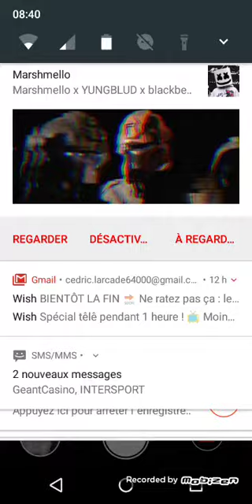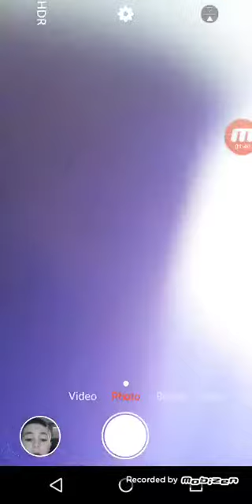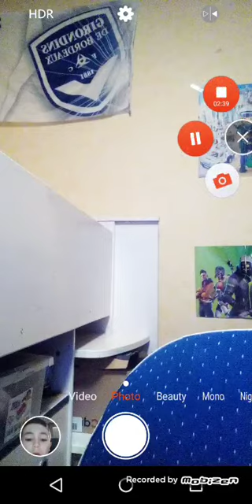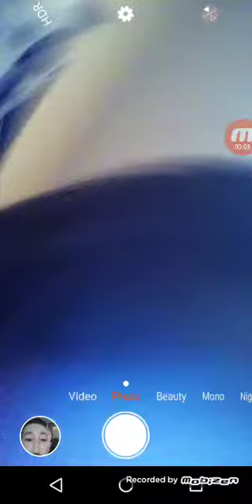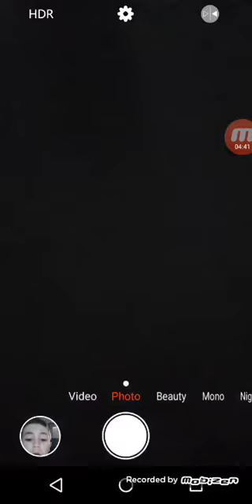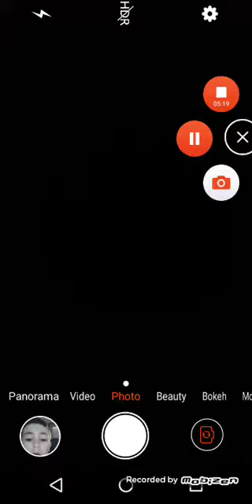Quand tu dors-nathan l-t